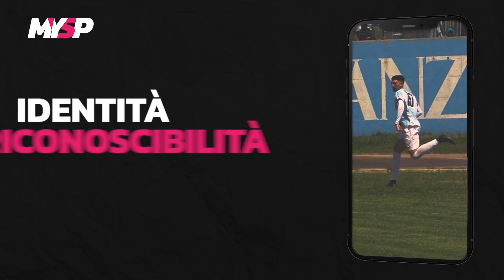13ª giornata Eccellenza MYSP | SS A. Rieti-Astrea 1-0: gli highlights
Riviviamo i momenti salienti della gara SS A. Rieti-Astrea, valevole per la 13ª giornata del Girone A del campionato di Eccellenza MYSP.

Scarica LND MySP per non perderti nessuna azione! L'app è disponibile sia su App Store sia su Google Play.